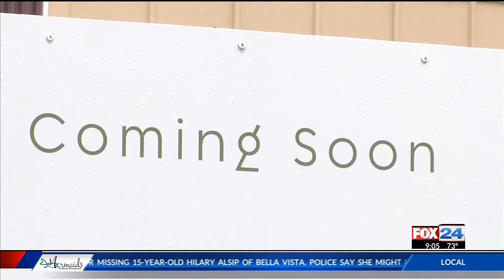Third Arkansas marijuana dispensary to open this week